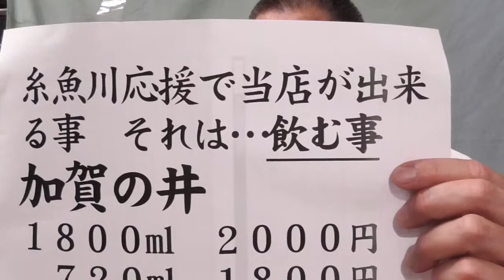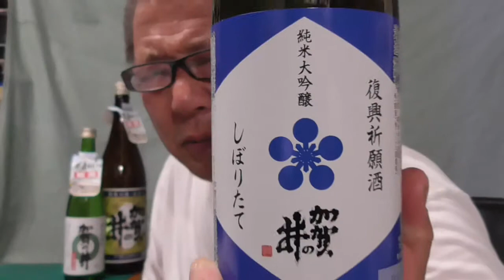糸魚川大火で酒販店ができる事、それは・・・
おばんでございます。
佐渡伊藤酒店の晩酌一合一餌（え）、今夜も佐渡ヶ島からお送りします。
おいしい燗酒で今日も元気、明日も元気に生きましょう

俺のできる事は・・・ただ飲むことだけです。

電話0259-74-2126　ファックス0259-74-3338